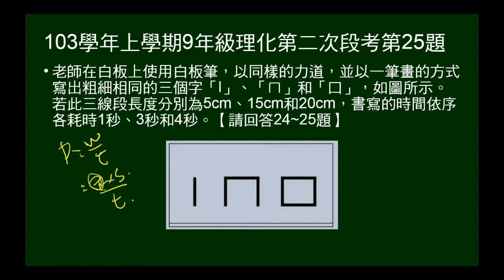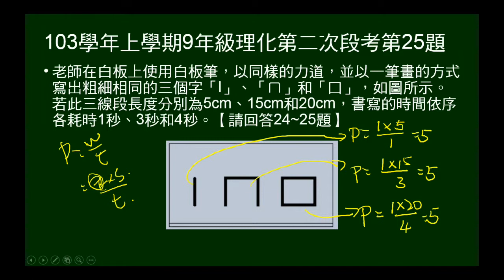103學年上9年級理化二段第25題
103學年上學期九年級理化第二次段考第25題。相同力一筆畫三種字形，給距離、時間，問功率大小。